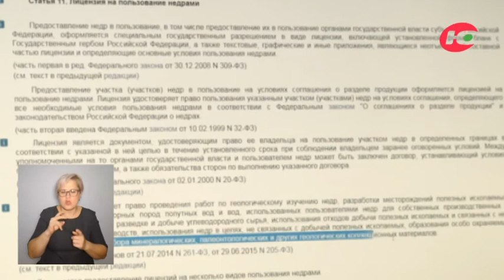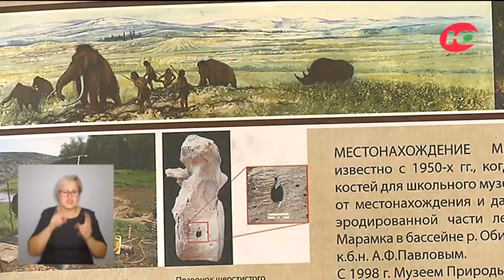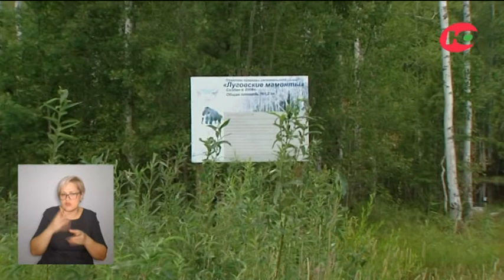Мамонтовое наследие Югры